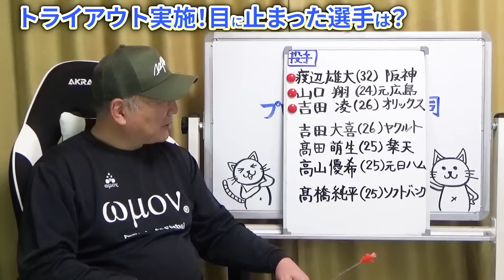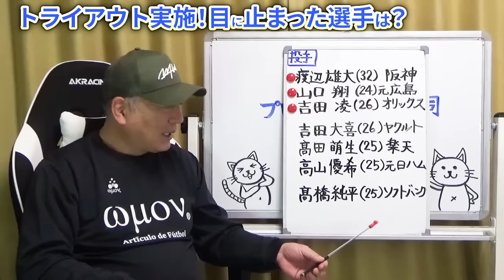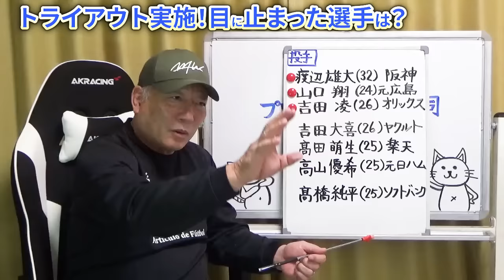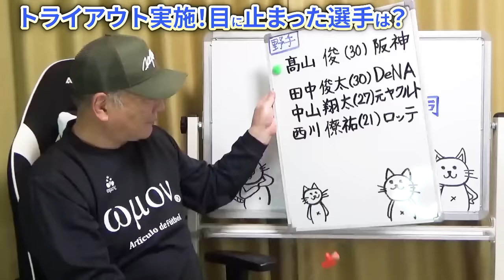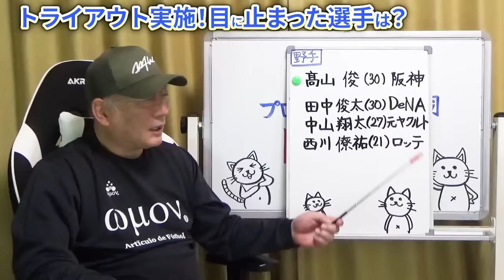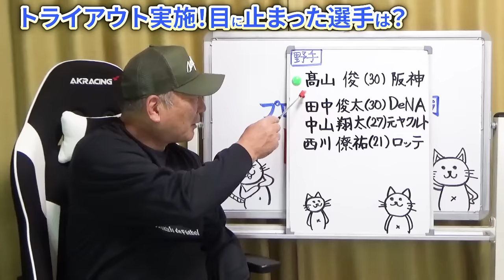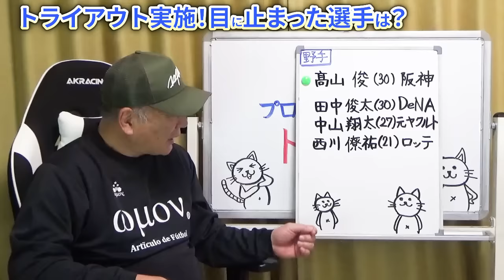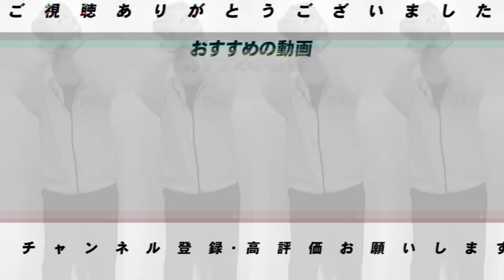【2023年戦力外選手】『髙山は別格…』12球団合同トライアウトを見て獲得に動きそうな選手について【プロ野球】